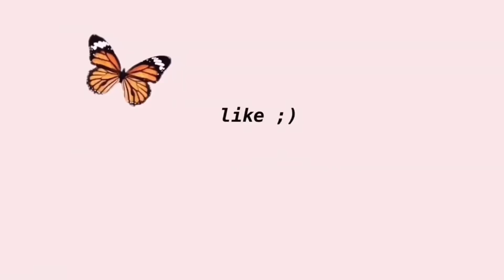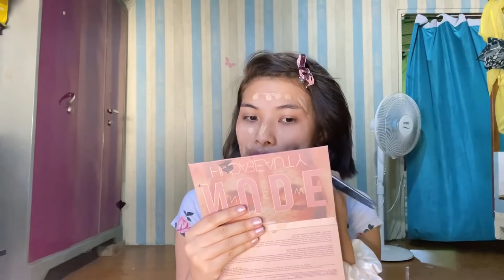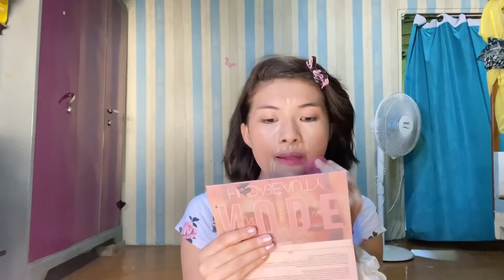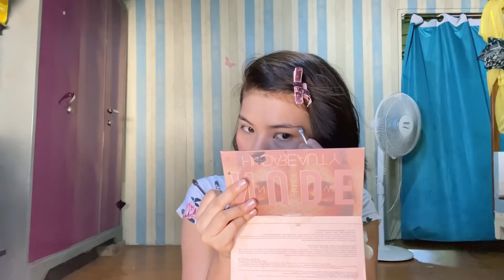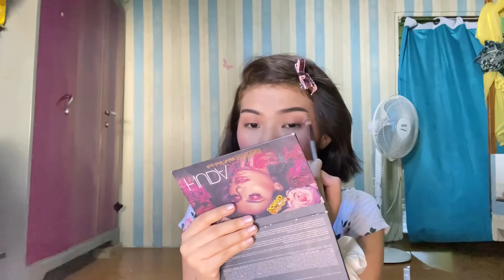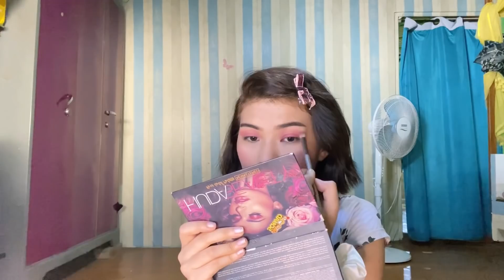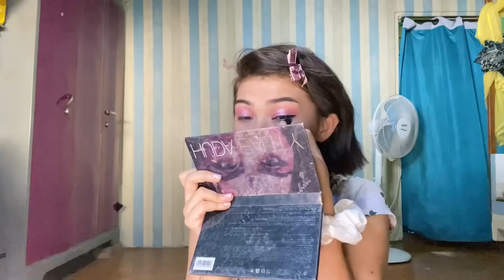Gulab Chaibi Makeup 😂😂😂